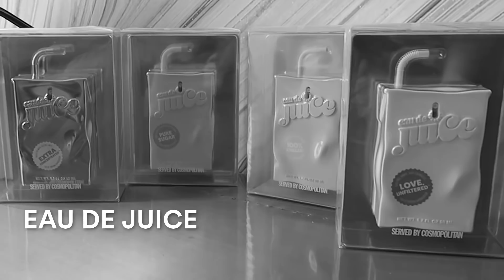They Shut Down Ulta Beauty for Us?!?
The holiday season is coming at us fast, and Ulta Beauty has got all your holiday needs covered! We take a trip to Ulta to try out some of their amazing beauty services and holiday shop for a our friends and family (ok and maybe ourselves).